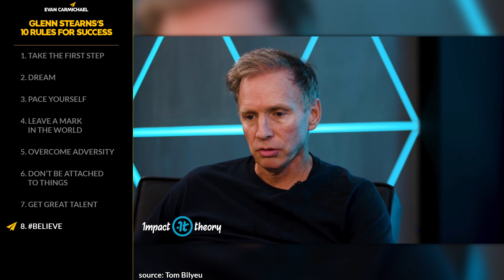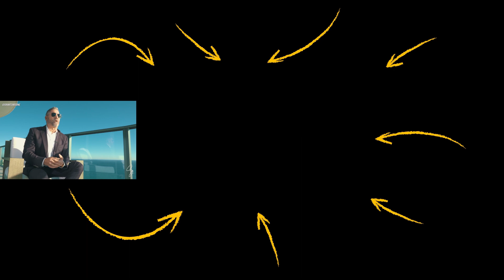Undercover BILLIONAIRE Shares His Inspiring RAGS to RICHES Story! | Glenn Stearns | Top 10 Rules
✎Glenn Bryant Stearns is an American businessman and the founder of Stearns Lending. He is the star of the Discovery Channel's show Undercover Billionaire, and subsequent founder of Underdog BBQ in Erie, Pennsylvania. He went from being a dyslexic, broke, teenage father graduating high school in the bottom 10-percent of his class, to a successful entrepreneur founding his own mortgage company Stearns Lending LLC as well as a settlement company, Carriage Escrow.

📜GLENN STEARN’S RULES📜
1. Take the first step
2. Dream
3. Pace yourself
4. Leave a mark in the world
5. Overcome adversity
6. Don’t be attached to things
7. Get great talent
8. Believe
9. Never give up
10. Get a mentor
11. Bonus: Reinvest into the company

Much love,
Evan